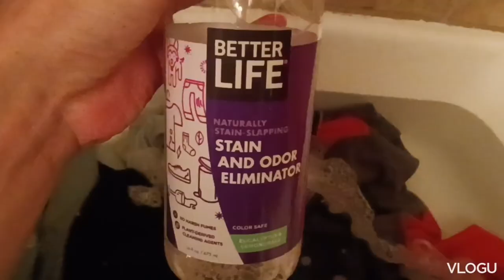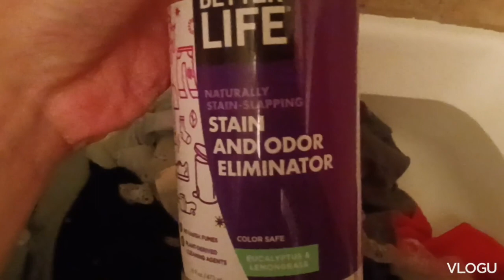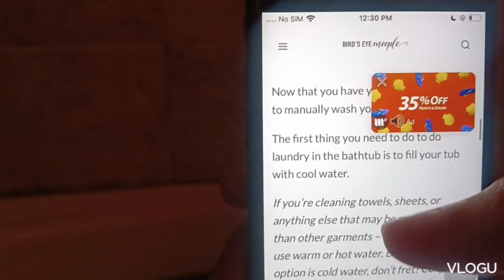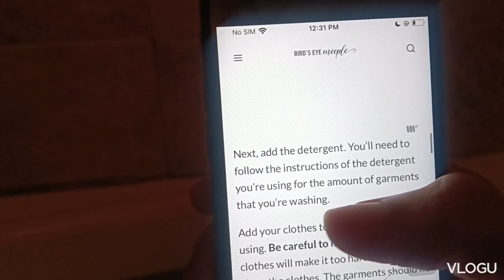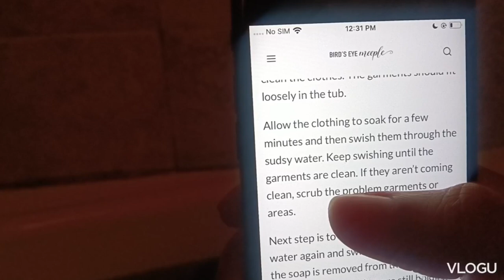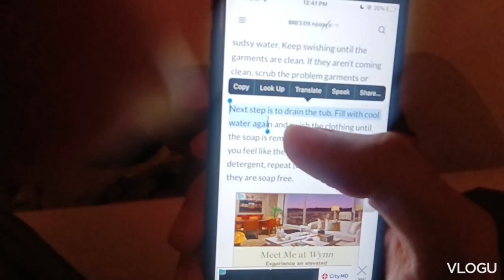how to wash clothes in the tub